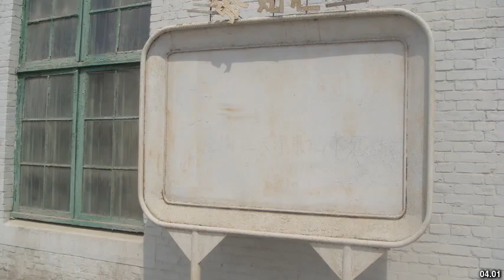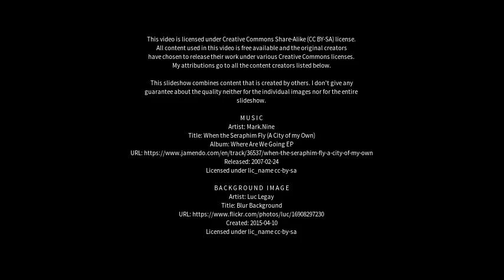Best places to visit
Best places to visit - Tanggu (China) Best places to visit - Slideshows from all over the world - City trips, nature pictures, etc.